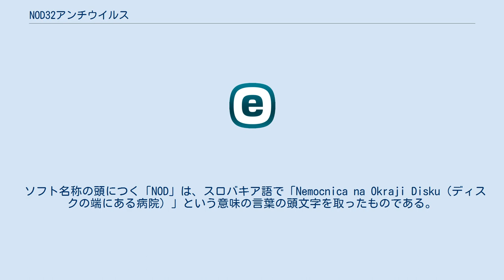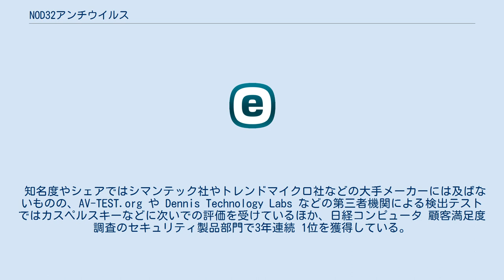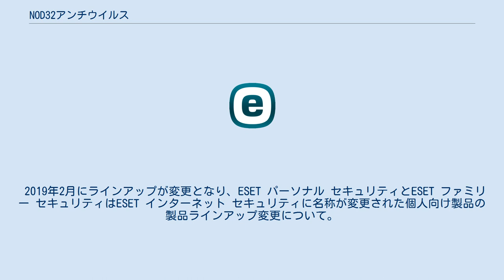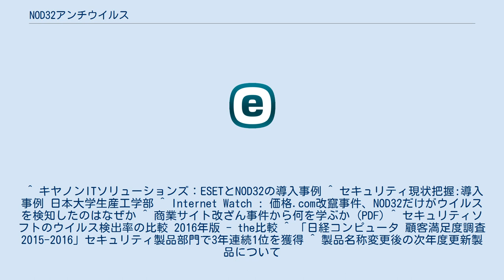NOD32アンチウイルス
NOD32アンチウイルス（エヌオーディーさんじゅうにアンチウイルス）とは、スロバキアのESET社が開発したアンチウイルスソフト。
 日本での販売・サポートはキヤノンITソリューションズが担当。
 ソフト名称の頭につく「NOD」は、スロバキア語で「Nemocnica na Okraji Disku（ディスクの端にある病院）」という意味の言葉の頭文字を取ったものである。
また、「32」は32ビットを意味する。
 日本で大きなシェアを占めるシマンテック社やトレンドマイクロ社のアンチウイルスソフトと比較して、プログラムサイズや定義ファイルが軽量コンパクトで動作が速いなどの特徴を持つ。
キヤノンマーケティングジャパン株式会社など多数の会社の他、東京大学 情報基盤センター・鹿児島大学・日本大学生産工学部・国立天文台・病院・教育施設・研究機関・官庁・地方自治体などで幅広く導入されている。
なお、日本大学生産工学部では2002年（平成14年）、1年をかけてキヤノンITソリューソンズと実証実験を行い、ヒューリスティックス機能の有効性により2005年（平成17年）から採用された。
 2005年（平成17年）に発生した価格.comのWebサイトが一部改ざんされコンピュータウイルス（トロイの木馬型）を2種類仕掛けられた事件では、1種類を既知ウイルスとしてパターンマッチングで、もう1種類を未知ウイルスとしてヒューリスティック機能で、NOD32だけが両方のウイルスを検知して遮断したことで、その名が知られるようになった。
 知名度やシェアではシマンテック社やトレンドマイクロ社などの大手メーカーには及ばないものの、AV-TEST.org や Dennis Technology Labs などの第三者機関による検出テストではカスペルスキーなどに次いでの評価を受けているほか、日経コンピュータ 顧客満足度調査のセキュリティ製品部門で3年連続 1位を獲得している。
 Windows Server 2008 R2等のサーバOSや、Windows XP x64 発売から程なくして64ビット版Windowsにも対応。
また、ユーザインタフェースがやや独特で設定も詳細に指定可能である。
 2007年（平成19年）11月よりパーソナルファイアウォールや迷惑メール対策などの機能を追加した上位製品「ESET Smart Security」が発売された。
 2013年2月にラインアップ体系を刷新し、ESET Smart Security と ESET Mobile Security が統合され総合セキュリティソフトとなり、名称も個人向けの「ESET パーソナル セキュリティ」、5クライアントまでインストール可能な家庭向けの「ESET ファミリー セキュリティ」、法人向けの「ESET オフィス セキュリティ」に変更となったが、NOD32アンチウイルスも引き続き併売となった（法人向け扱いだが個人での購入も可能）。
なお、ESET Smart Securityから後継のパーソナル・ファミリー・オフィス セキュリティにライセンスを引き継ぐことはできるが、NOD32からのアップデートパスは用意されていない。
 2019年2月にラインアップが変更となり、ESET パーソナル セキュリティとESET ファミリー セキュリティはESET インターネット セキュリティに名称が変更された個人向け製品の製品ラインアップ変更について。
 ^ キヤノンITソリューションズ：ESETとNOD32の導入事例 ^ セキュリティ現状把握:導入事例 日本大学生産工学部 ^ Internet Watch : 価格.com改竄事件、NOD32だけがウイルスを検知したのはなぜか ^ 商業サイト改ざん事件から何を学ぶか (PDF) ^ セキュリティソフトのウイルス検出率の比較 2016年版 - the比較 ^ 「日経コンピュータ 顧客満足度調査 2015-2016」セキュリティ製品部門で3年連続1位を獲得 ^ 製品名称変更後の次年度更新製品について